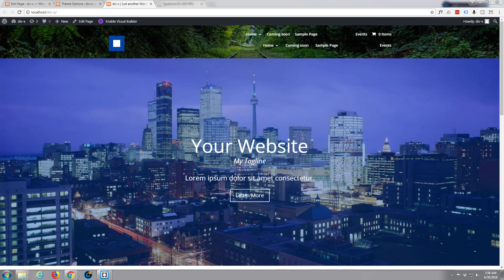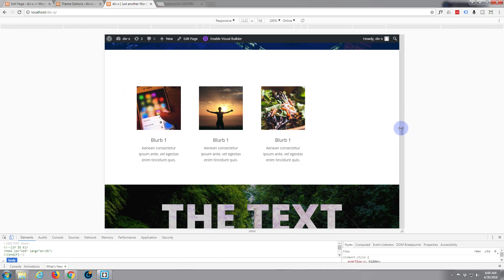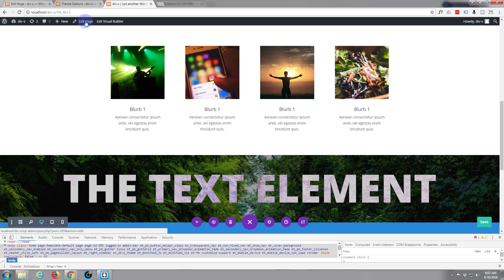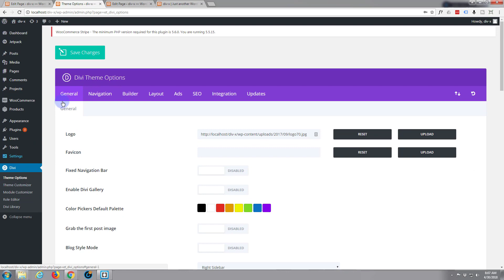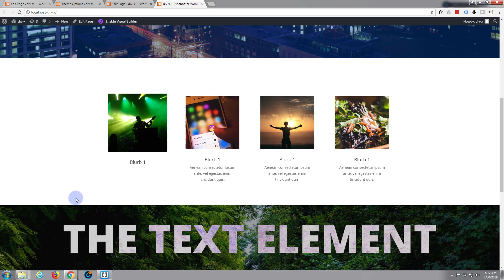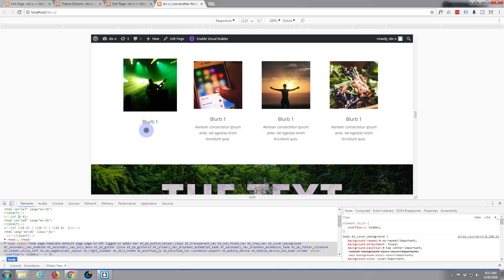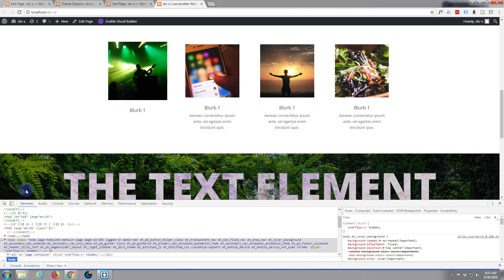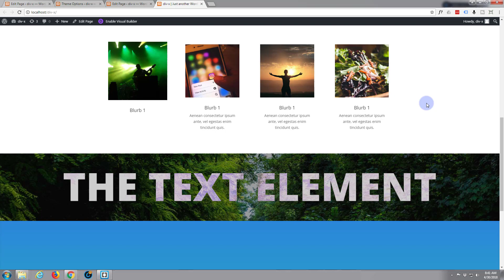Divi 3 - Hide elements on different screen sizes in the Divi WordPress theme menu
Divi 3 Hide elements on different screen sizes in the Divi WordPress theme menu. The Divi theme from elegant themes is absolutely awesome. Whenever I have a WordPress build, it's my go-to theme every time. I have built many, many sites with the Divi theme and it just keeps on getting better. Elegant themes keeps adding features, and tools to increase your productivity, as well as ease of use and site load speed. So if you are building a WordPress site I recommend you give it a try. I am pretty sure you will not be disappointed!